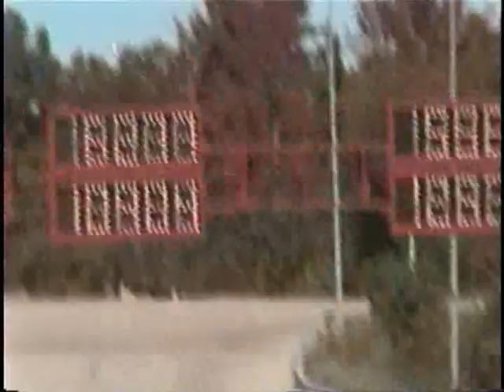Holly Springs October 24 Qualifing